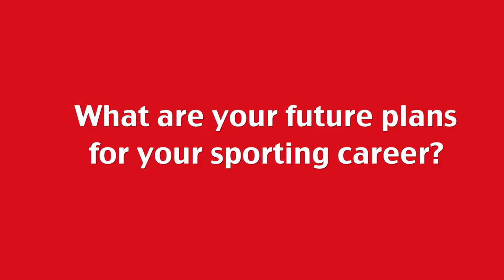This Girl Can: Skier Rowan Cheshire talks 2018 Games + women in extreme sports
Freestyle skier Rowan Cheshire insists that she aims to prove her talent at the next Winter Olympics after her early exit from the 2014 Sochi games.